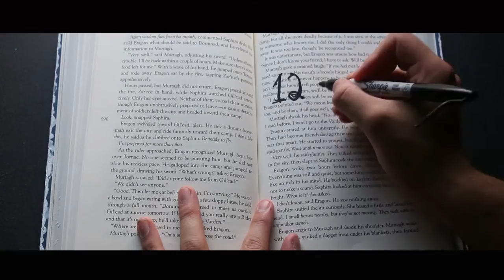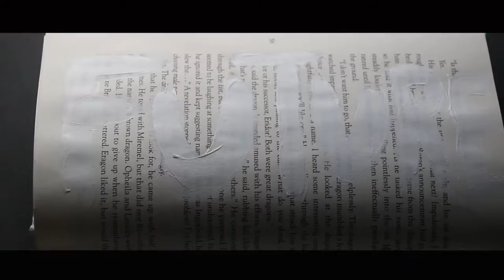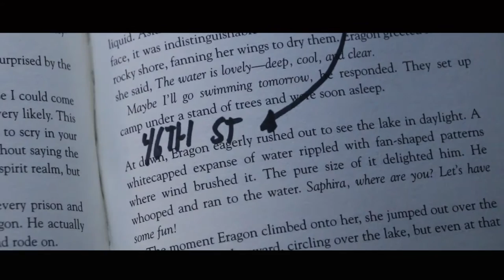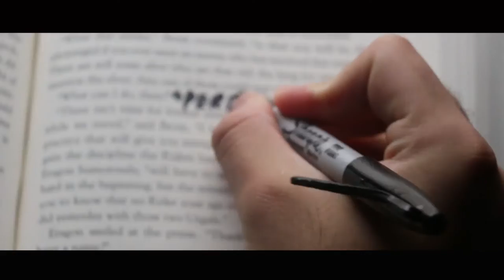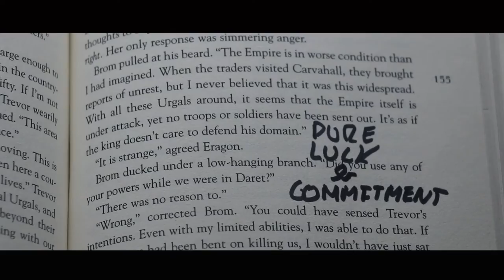MY PARSONS CHALLENGE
For those wondering this was for a college I really wanted to get into. This is also my (2017) portfolio in a nutshell that wasn't accepted.

Love the support & Love you all